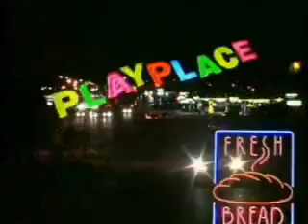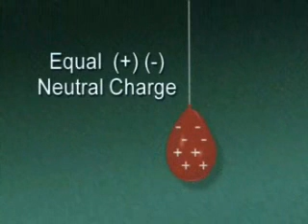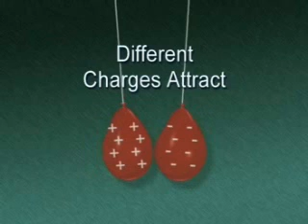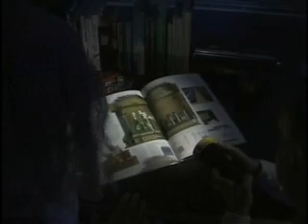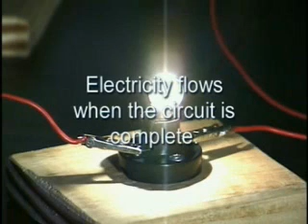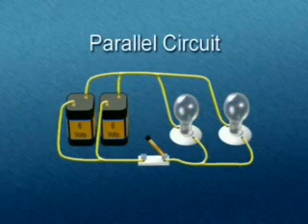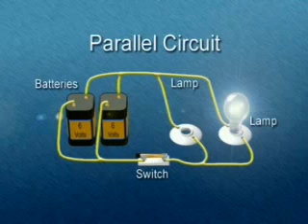HIBS (Horizon Int.School)Physics Lectures 3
A Physics lecture on Electrostatics.